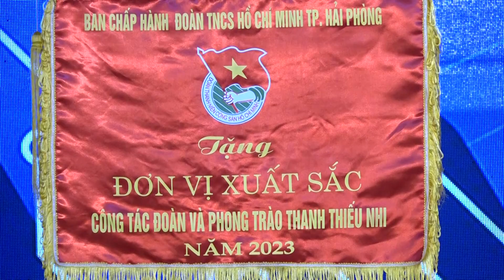Hội nghị tổng kết công tác Đoàn, Hội và phong trào thanh thiếu nhi năm 2023, triển khai chương trình